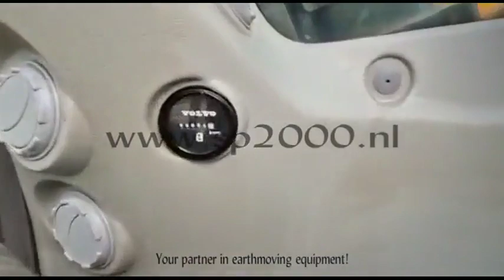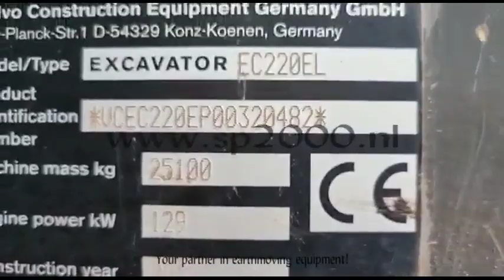2015 VOLVO EC220EL For Sale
Year: 2015
Hours: 9100
Engine: Deutz /Volvo D6J
Engine power: 129 KW / 176 HP
Track plates: 60 CM
Undercarridge: 60% OK
Made in Germany
Machine with CE
Machine with EPA
Hammerline
Extra working lights
Bucket with teeth
Automatic grease system
Quick change
All hydraulic functions
Mono boom
Safety valves on boom and stick cilinder
Diesel & Ad Blue
Radio with bluetooth
Air suspention seat
Camera
Fuel fill pump
Weight: 25100 KG
L= 980 CM   B= 299 CM   H=296 CM